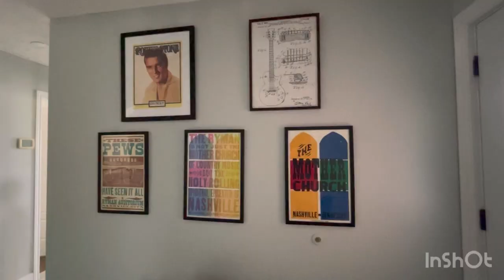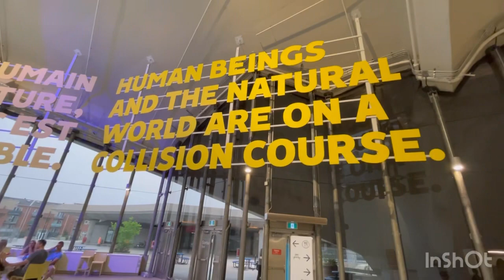Montreal & Quebec Trip 2023 🇨🇦 Day-2